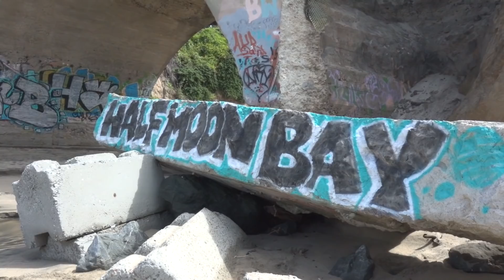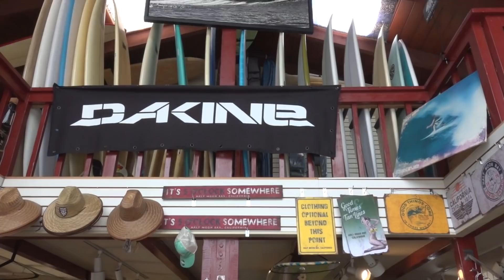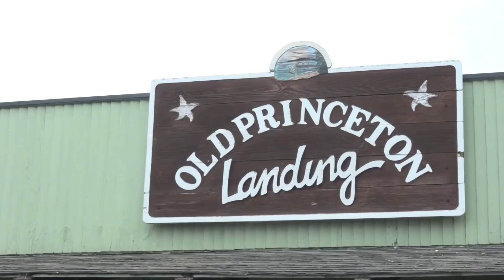Over the Hill: Life in Half Moon Bay, CA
Emilio Simbeck and I spent the last month of our senior year working on this documentary. Our goal was to capture the culture of Half Moon Bay and understand the lifestyles of those who live, surf, and work there. Enjoy!

Many thanks to these awesome people:
Jon Kit
Ben Andrews
Jeff Clark
Brian Overfelt
Darren Bingham
Buffie Ward
Leanne Rouser